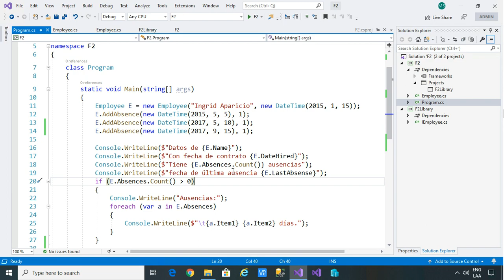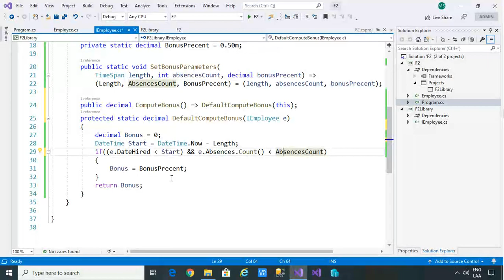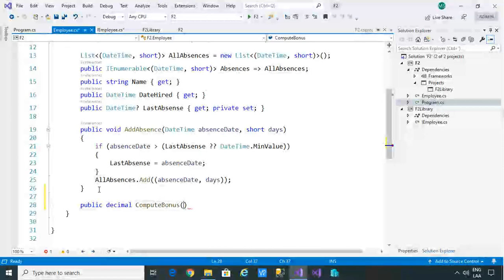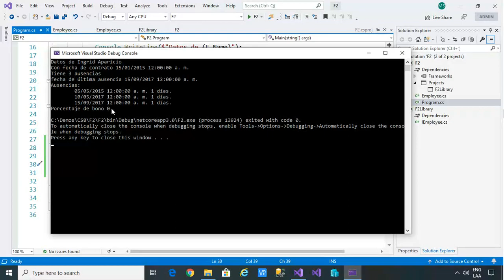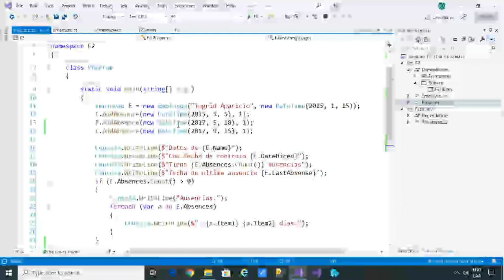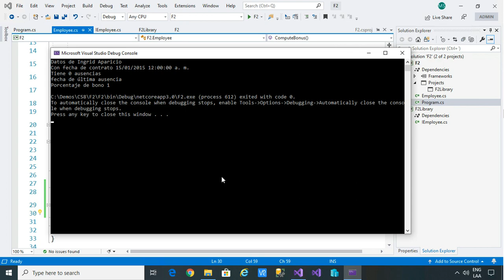Miembros de Interface predeterminados - 4a parte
Esta es la cuarta parte de una característica de C# 8 conocida como “Miembros de Interface predeterminados (Default interface members)”.